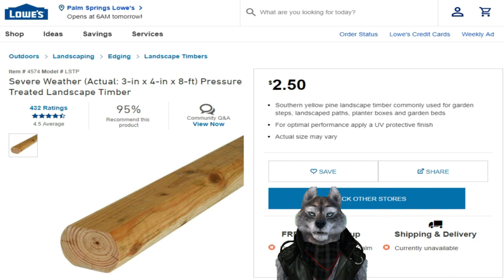LOWES SALE On Timber For Projects - Going On NOW !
Lowes has a sale on pressure treated timber 8 ft. long and is great for rustic projects for outdoors - In the video i give you some simple ideas and using basic hand tools you can create these easy and get your kids involved in a fun project during this quarantine.